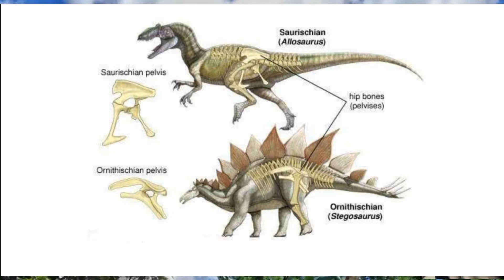LOS SERES MÁS GRANDES/ QUE HAN PISADO LA TIERRA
Los seres vivos probablemente mas impresionantes por sus dimensiones que han habitado la tierra y que afortunadamente o desafortunadamente se extinguieron probablemente por el impacto de un meteorito actualmente en México en la península de Yucatán  en la localidad de Chicxulub. Estos enormes animales incluían en su dieta la ingesta de carne, plantas o ambas (por lo que los había carnívoros, herbívoros y  omnívoros). Se clasifican en la taxonomía dinosauria lo que le da el nombre genérico por el cual todos los conocemos "dinosaurios". Así mismo existen dos clasificaciones: los bípedos (que caminan en dos patas) se les denomina Saurischian y los que caminaban en cuatro patas denominados  Ornithischian.
Existe una técnica que se llama carbono 14, utilizada por paleontólogos para revelar el tiempo de los fósiles así es como se ha dado respuesta al tiempo  que llevan enterrados los huesos.
Para que sigas estudiando te dejo el siguiente enlace del cual ha salido la información del video.